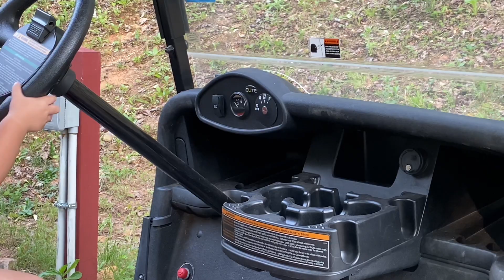Cắm trại trên núi: Tận hưởng cuộc sống! Phần 3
Cắm trại trên núi phần 3